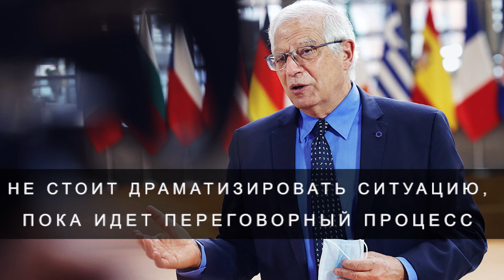Киев об эвакуации дипломатов